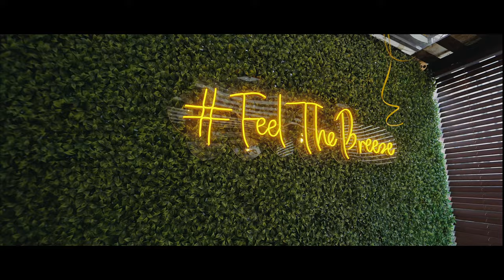Restaurant Tour & Food Cinematic Video Advertisement | Breeze Restaurant | Boss Man Film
Boss Man Film is a creative marketing & production agency that helps brands to grow.